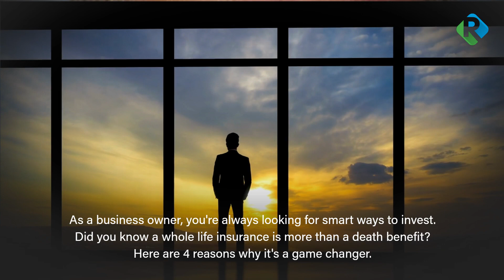whole life insurance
Rendom Financial wants you to be smart with your finances and your future. Whole life insurance is more than just a death benefit. Here are 4 reasons why its a game changer.

Whole life insurance provides a guaranteed death benefit that can support your family and your business when the unexpected happens.

1. The cash value you put into your policy grows tax-deferred. The more you put into it is called Tax-Advantaged Savings.

2. Asset Protection:  In many cases, your policy's cash value is protected from creditors. This is a great way to secure your hard-earned assets if you were being sued.

3. Cash Flow Management: You can borrow against the cash value for any reason, providing a flexible source of funds when you need it.

4. Financial Stability: Whole life policies can balance riskier investments in your portfolio, offering steady, predictable growth.